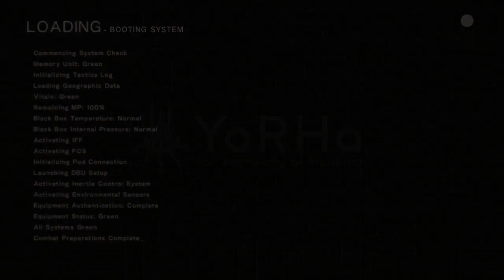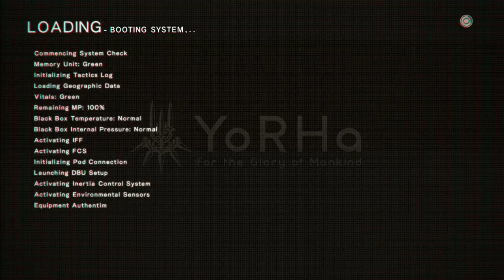NieR Automata playthrough pt22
NieR Automata playthrough on the ps4  with no live
commentary